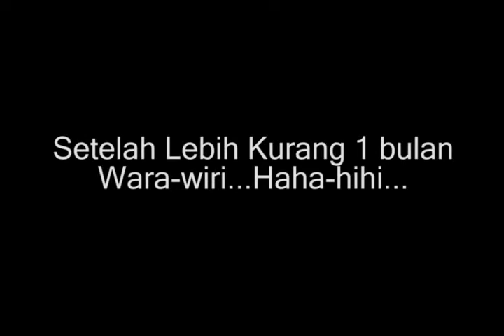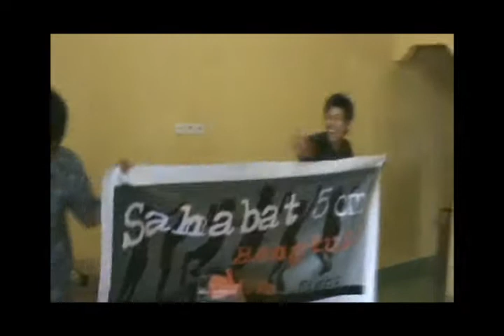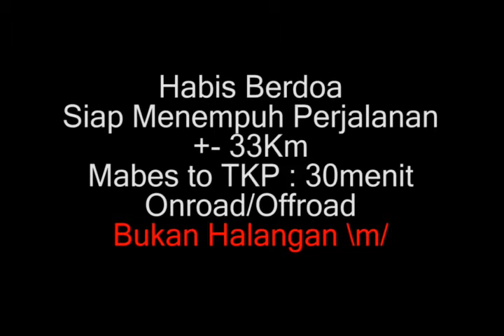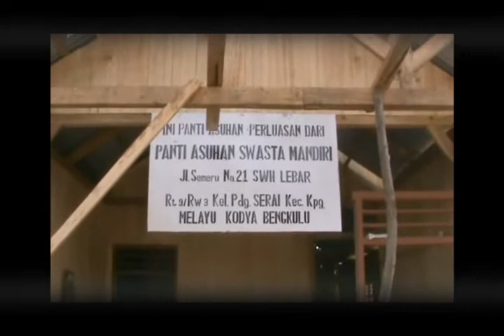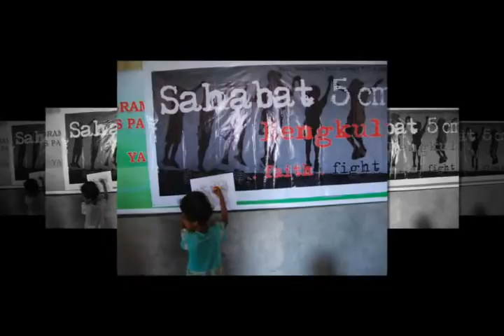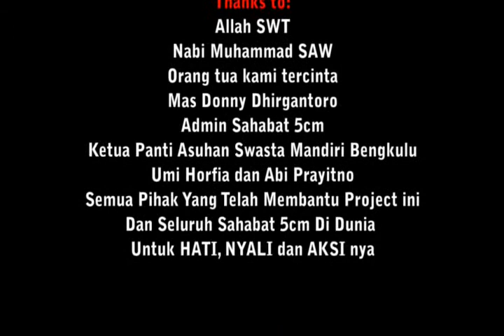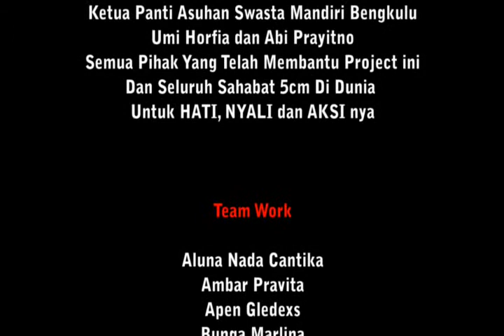Project ke 8 Sahabat 5cm (Menyalakan Pelita Masa Depan Jilid 2 )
Misi Kali ini Adalah Bebagi kepada Anak2 Yatim Piatu di daerah Bengkulu ... Alhamdulillah , dengan Modal Semangat Semua Bisa Berjalan Dengan Lancar .

Salam sahabat 5cm ...
RX bengkulu